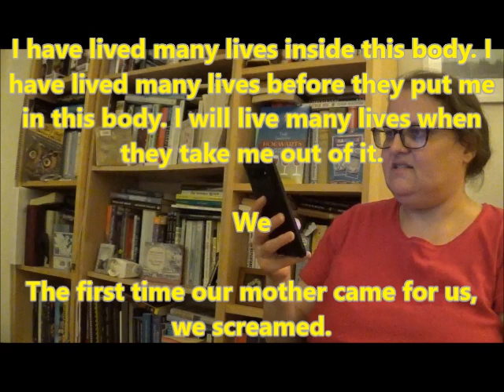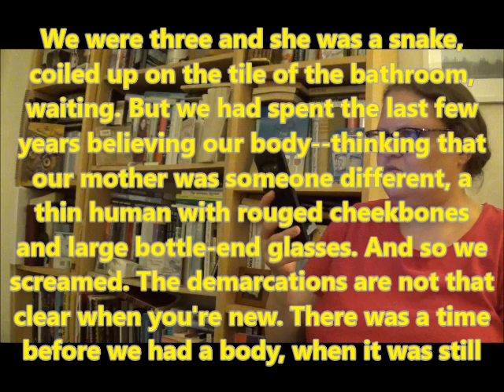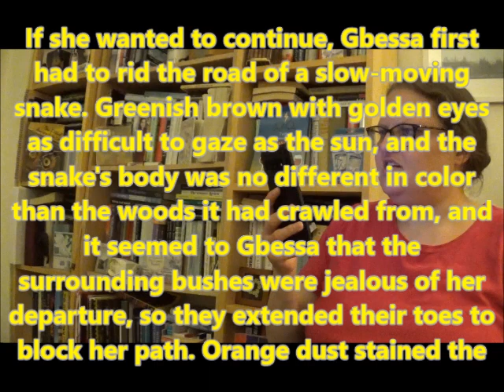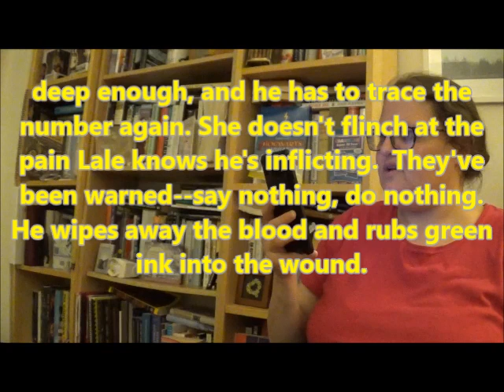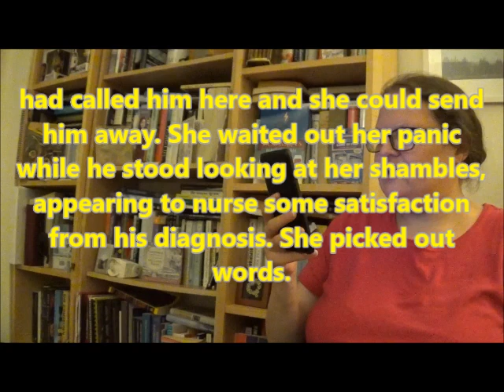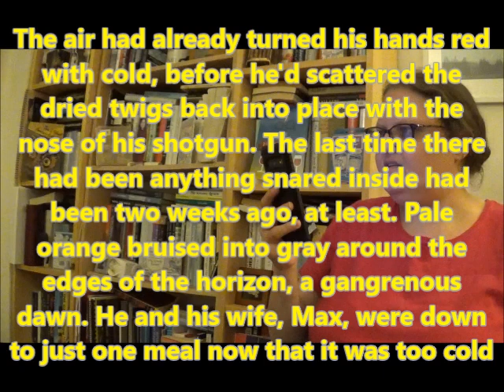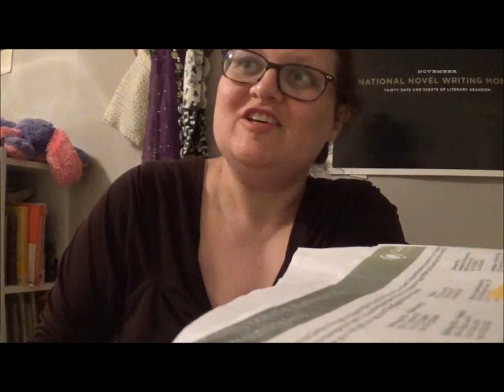Would You Read It? Challenge: BookTubePrize Octafinals 2019: Group G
A speculative focus this ballot!

0:00 Intro
2:41 The Challenge!
8:03 Overall Thoughts
13:21 Outro

The Books!